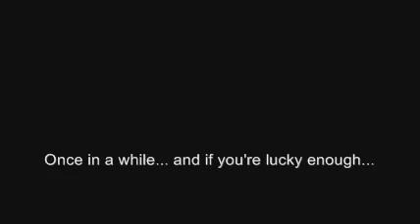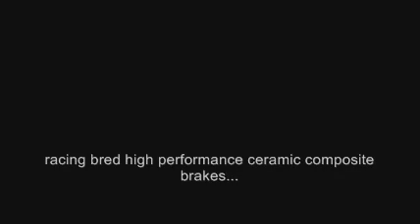Carrera GT video